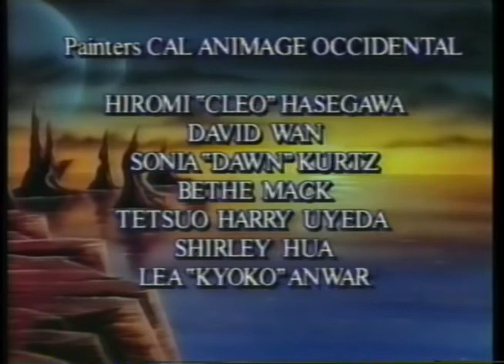Conscience Official Anime Expo 1993 opening animation.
5 minute video where I was the animation lead and character designer on in 1993. A much smaller budget than the first one, but we applied many lessons we learned from making the first video Bayscape 2042.